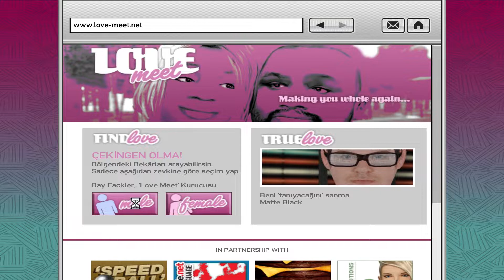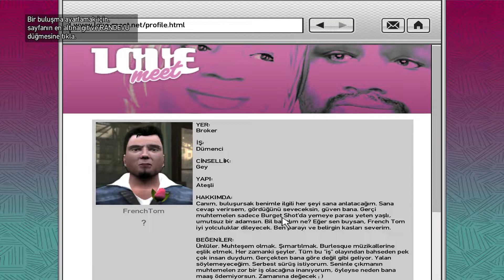Gta 4 Bölüm 9 Öndeki Treni Takip Et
Canlı yayınlarımız başlamıştır.Takip ederseniz sevinirim arkadaşlar :D